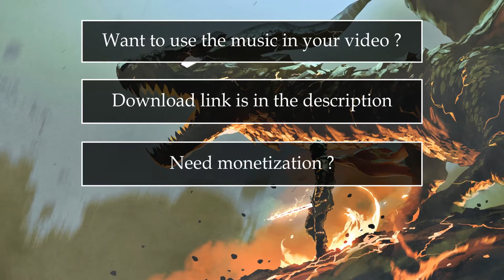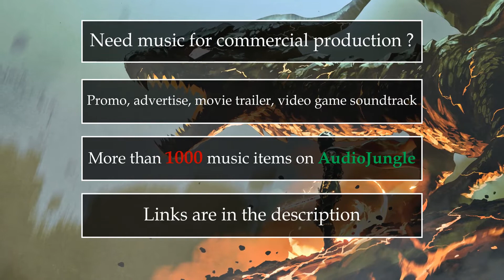Epic Trailer / Heroic Cinematic Adventure BGM / Background Music by Florews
Absolute epic intense heroic inspiring music for cinematic trailer, movie production, video game soundtrack, war battle film, patriotic military video, dramatic motivational video. Included modern orchestra (strings, violins, brass, horns), emotional piano, braams, massive drum section with huge hits, cymbals, synth, riser and percussion. It is solemn, victory, powerful and hopeful background music with short versions for teaser, intro, opening, TV spot, commercial advertise and much more.

Use the search term «Florews» to find my music in TikTok app for using in your tiktoks

FAQ:

- Sure. But with no ability to monetize your video on YouTube. This track is registered in YouTube Content ID system HAAWK. Don't worry. Your video will not be deleted or changed.

- How to monetize my video ?